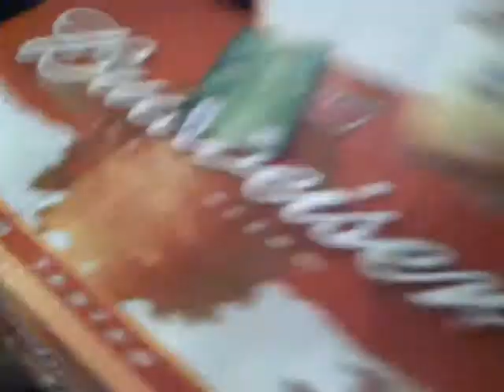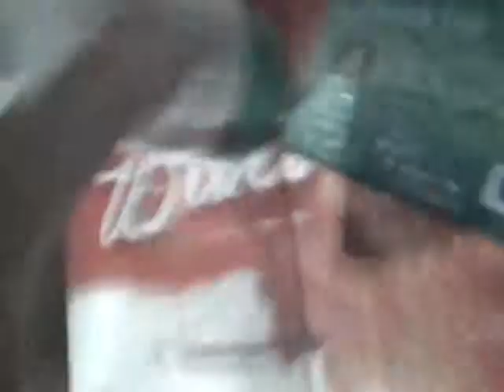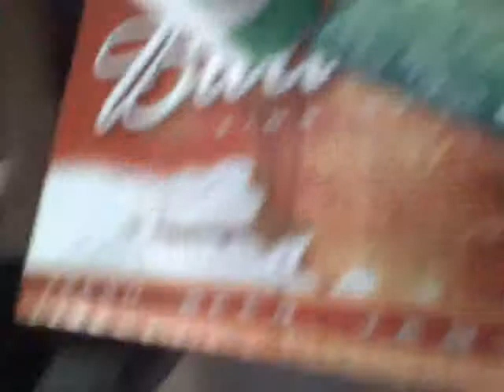Chinese 5 Spice Snorting (OUCH!!!)